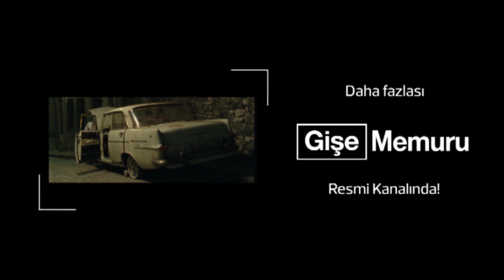Gişe Memuru - Çapkınlık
Sessiz ve içine kapanık gişe memuru Kenan'ın Tavşancık gişeler bölgesi ve evi arasında sıkışıp kalmış monoton hayatı yeni işletme şefinin denetime geldiği gün değişecektir.

Oyuncular:
Serkan Ercan, Zafer Diper, Nur Aysan, Nergis Öztürk, Sermet Yeşil, Büşra Pekin, Ruhi Sarı, Nadir Sarıbacak
Konuk Oyuncular:
Türkü Turan
Yönetmen:
Tolga Karaçelik
Yardımcı Yönetmen:
Duygu Atasoy
Yazarlar:
Tolga Karaçelik
Yapımcı:
Engin Yenidünya, Tolga Karaçelik
Görüntü Yönetmeni:
Ercan Özkan
Işık:
Ozan Atar
Uygulayıcı Yapımcı:
Sara Merih Ertaş
Uygulayıcı Yapımcı Şirket:
BKM Film
Kurgu:
Tolga Karaçelik, Evren Luş, Çiçek Kahraman
Sanat Yönetmeni:
Nadide Argun
Kostüm Tasarımı:
Tuba Ataç
Makyaj:
Suat Ürün, Hatice Şabanoğlu
Ses Tasarımı:
Umut Şenyol
Ses:
Fatih Aydoğdu
Post Prodüksiyon:
Sinefekt
Kast Direktörü:
Harika Uygur
Yayın Tarihi:
06 Mayıs 11